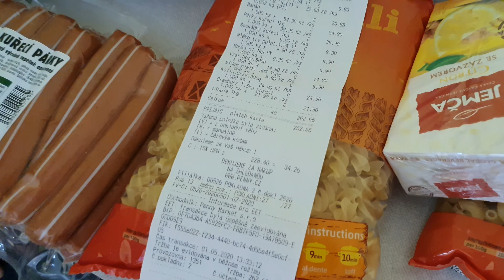ЧЕХИЯ!ЦЕНЫ НА ПРОДУКТЫ ПИТАНИЯ ВО ВРЕМЯ КАРАНТИНА В ЧЕХИИ!250 КРОНН НА НЕДЕЛЮ. Česká republice.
чехия коронавирус ценынапродукты Видео про покупку продуктов питания в супермаркете PENNY, во время карантина!!!
Первое мая 2020 года!!!
Česká republika !!!
Ceny potravin během karantény !!!
250 Kč na 7 dní